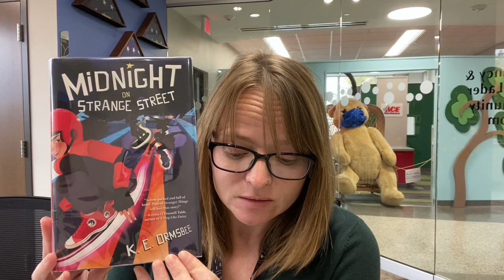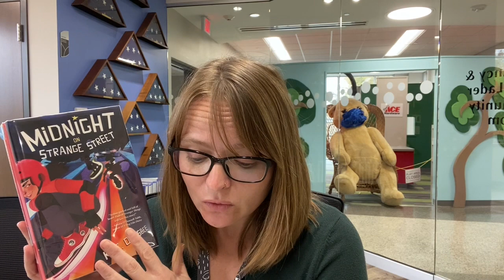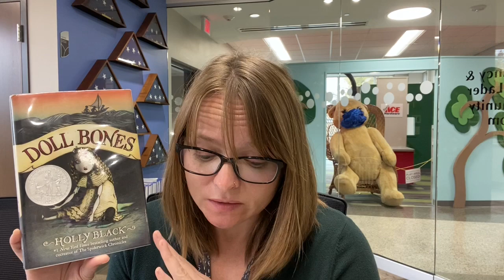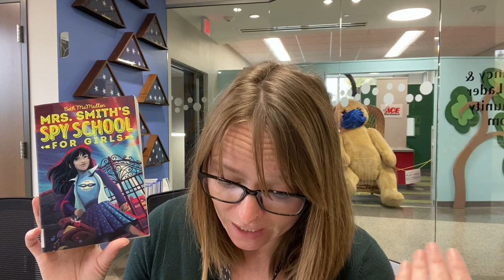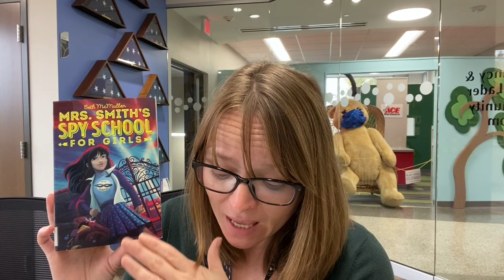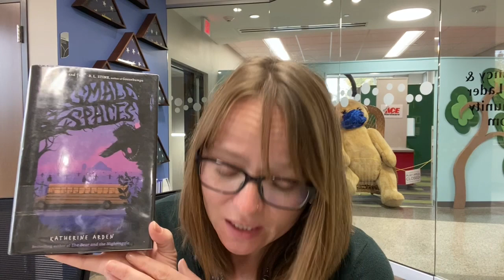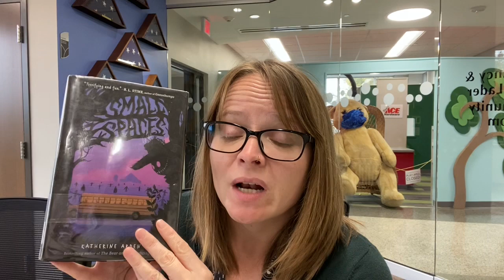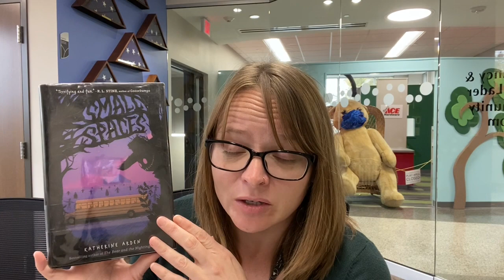Tween Book Introductions: Mystery, Adventure, and Horror Nov. 2020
Marijka introduces Mystery, Adventure, and Horror chapter books perfect for ages 9 to 12.

To place any of these book on hold, head to our SHARE catalog

Doll Bones by: Holy Black
All the Greys on Greene Street by: Laura Tucker
Mrs. Smith's Spy School for Girls by: Beth McMullin
Midnight on Strange Street by: K. E. Ormsbee